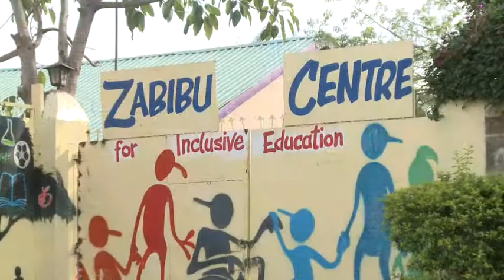ZABIBU CENTRE desktop